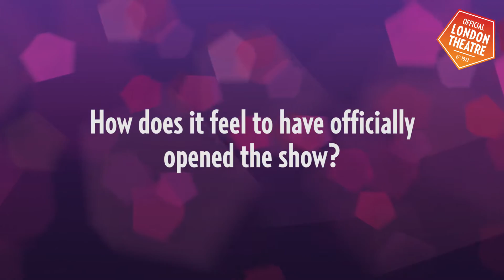Lauren Samuels & Natalie Dew chat to us at the press night of Bend It Like Beckham The Musical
Following a rapturously received press night performance of Bend It Like Beckham The Musical, leading ladies Lauren Samuels and Natalie Dew talked to Official London Theatre about the hit new show.